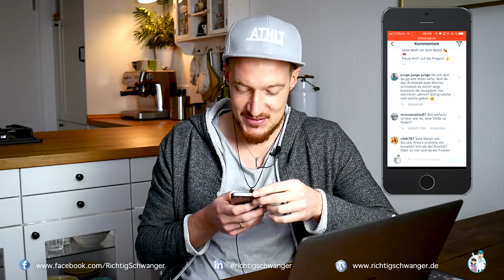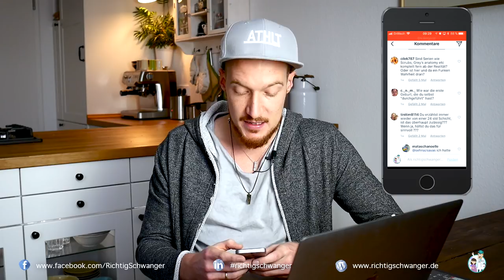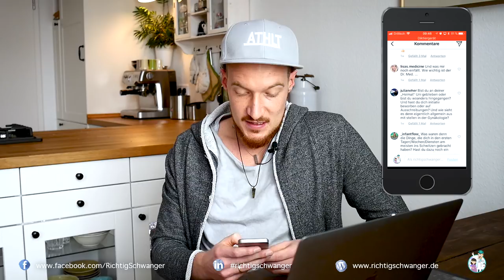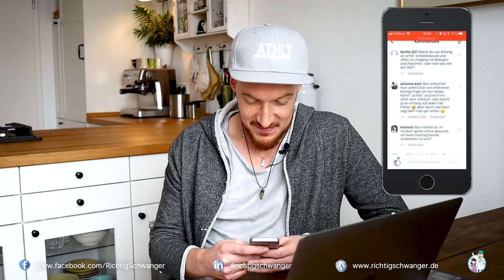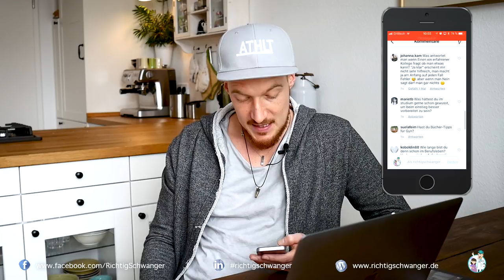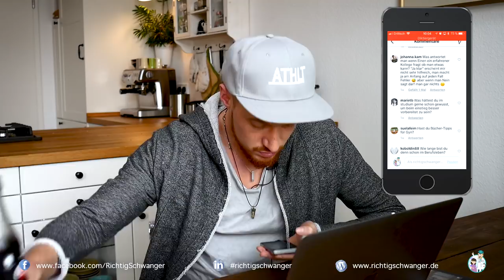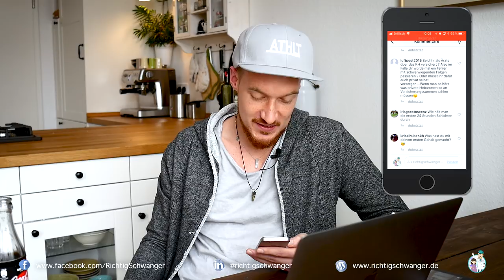Q&A - Arzt I Start als Assistenzarzt I Tipps und Tricks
Aller Anfang ist schwer. Aber gerade der Schritt vom Studenten zum Arzt mit all der Verantwortung und all dem Druck war für mich zu Beginn nicht immer leicht. Ob Braunüle legen, Blut abnehmen, erste Operationen oder einfach nur die Fülle an Informationen, irgendwie ist alles am Anfang ein Stück weit zu viel. Ihr habt mich viele Dinge dazu gefragt und ich habe wie gewohnt ehrlich und unverblümt darauf geantwortet.